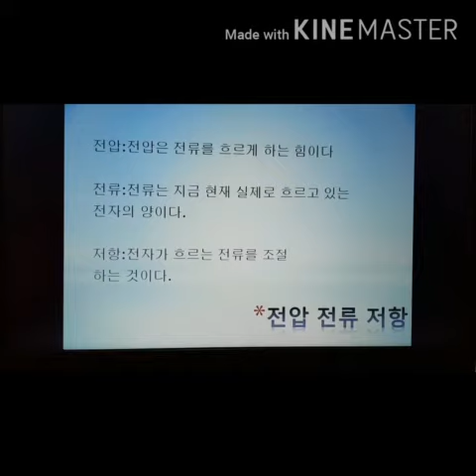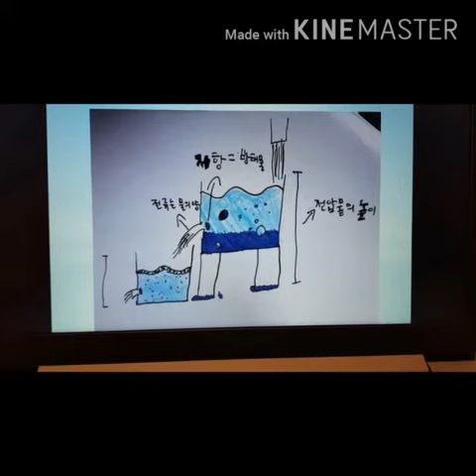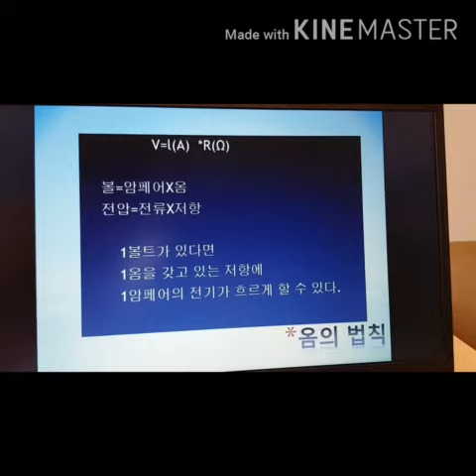[인코랩]아두이노 스크래치 코딩 2편- 전자회로기초 이론(발표 이승원)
(발표자) 구월서초 5학년 이승원